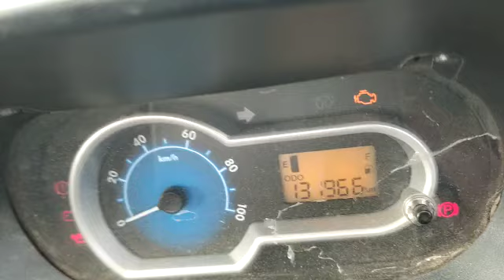TATA Ace Zip 4X2 Pickup 2016